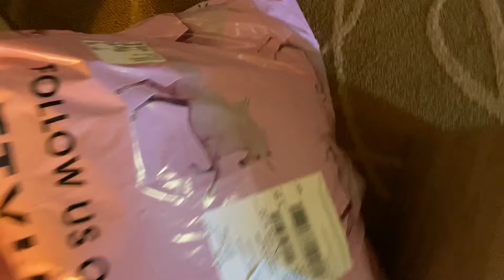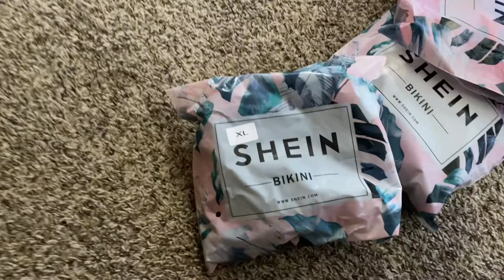Syd and Mom| It’s Over!!!!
It’s finally the weekend. The week day is finally over!!! Syd dressed up as Fancy Nancy for Halloween (story book character day)
30 days and 30 videos!! I’m proud of myself!!